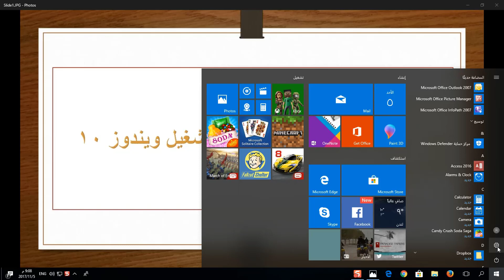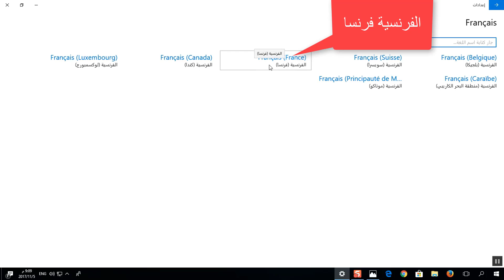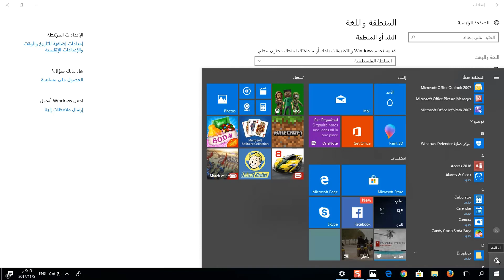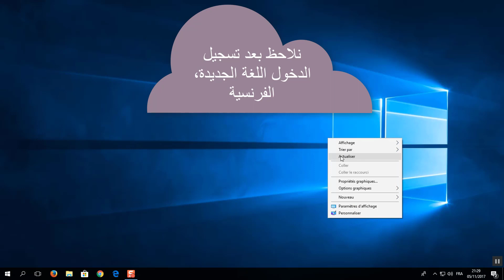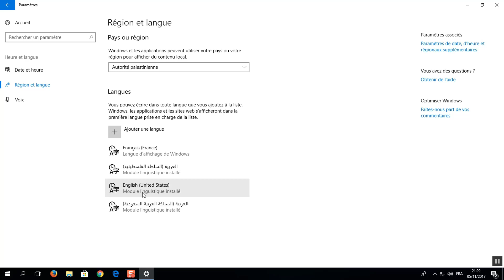تغيير لغة العرض في ويندوز 10 Change Display Language In Windows 10